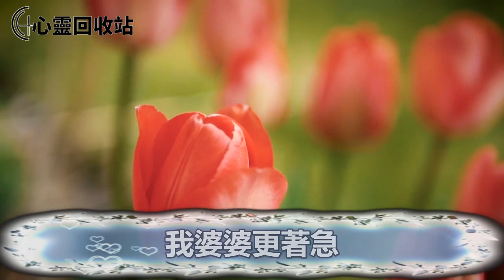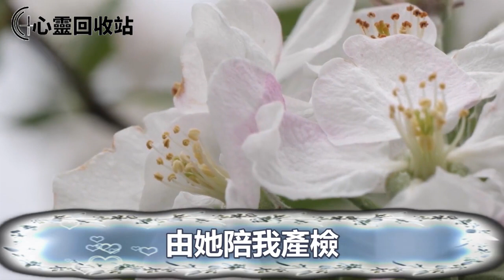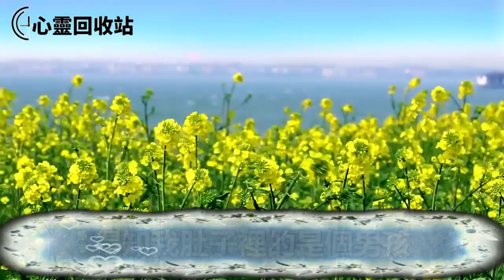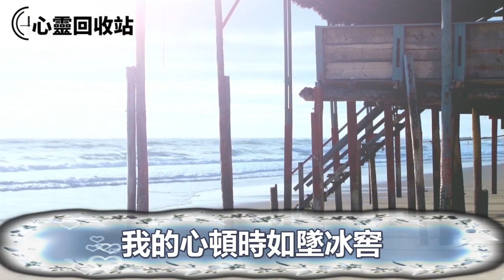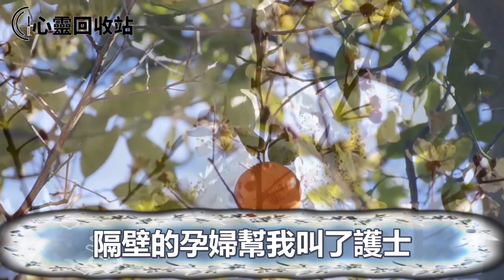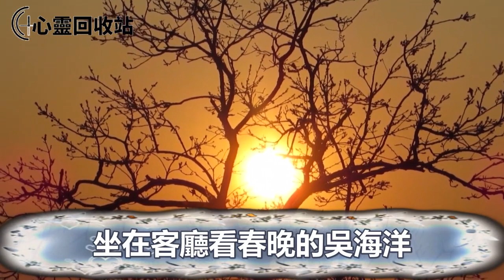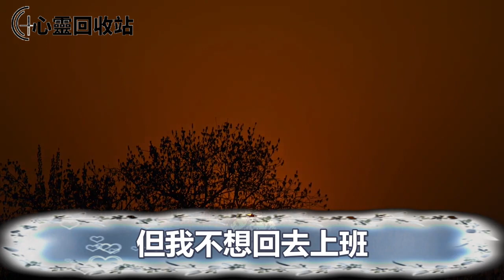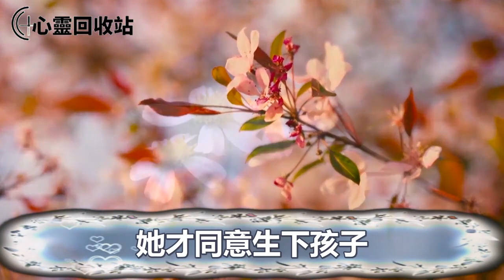孕前婆婆精心伺候我，懷孕8月後她對我破口大罵，除夕夜把我扔醫院流產，回娘家後，我一舉動叫婆家如遭雷擊跪地求饒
往期回顾：
前男友老婆不能生育，我為彌補之前過錯，背著老公給前男友生了個兒子，孩子出生後前男友一舉動，叫我家破人亡得到報應
小三懷孕找上門，老婆淡定分家產提離婚，我拒絕後曝光老婆不堪往事，老婆緊接著說出一話，叫我悔青腸子追悔莫及
嫁入豪門 ，當牛做馬伺候婆婆，一次無意看到婆婆的遺囑上沒提到我一個字，我怒提離婚，婆婆一句話，叫我如遭雷擊崩潰不已
老公出軌提離婚，小三上門哭著求我淨身出戶：經濟太緊張，怕養活不起你兒子，我甩出一紙叫他倆當場愣住跪地求饒